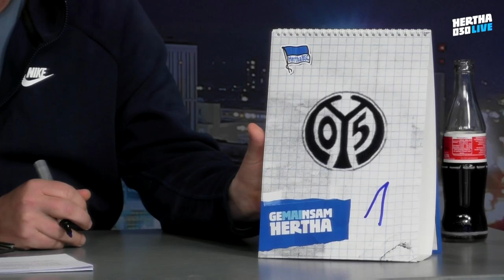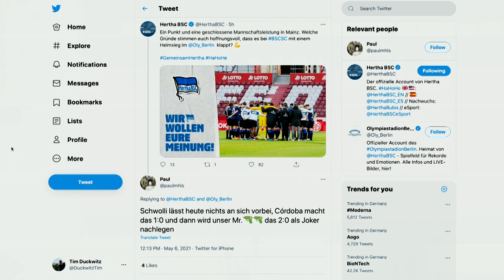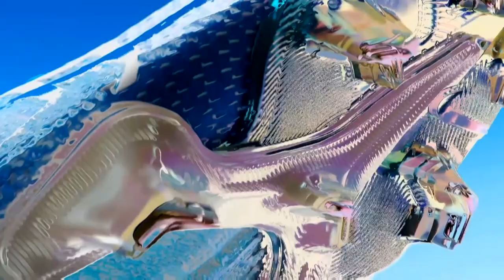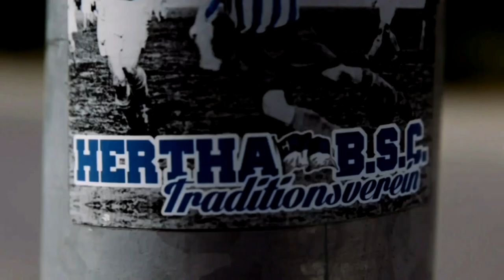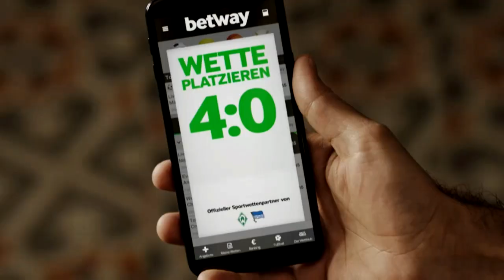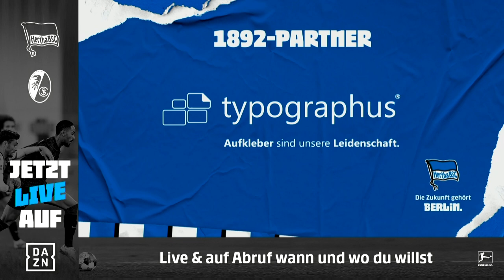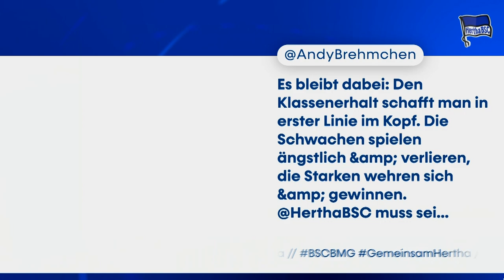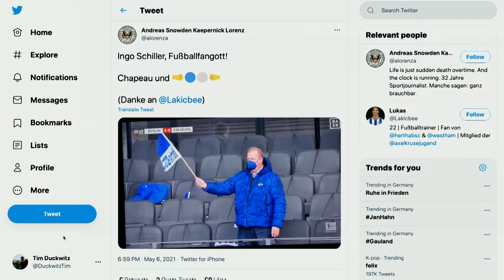Hertha030 - Die Spieltagsschau | Re-Live | Hertha BSC vs. SC Freiburg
Für alle, die sie verpasst haben: Unsere Spieltagsschau zum Spiel gegen den SC Freiburg.
Wie gewohnt mit Lena und Fabi und jeder Menge Infos und Einblicke in die blau-weiße Hertha-Welt.